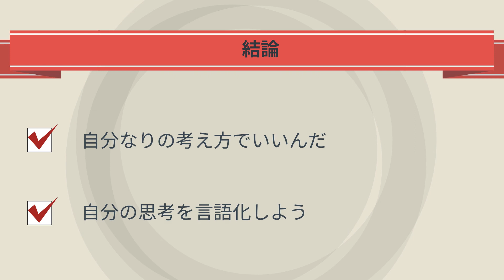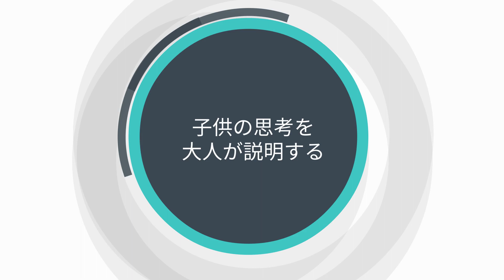【10分で解説】「13歳からのアート思考」を世界一わかりやすく要約してみた【本要約】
▼ ▼Amazonで購入はこちら
▼Kindle版の購入はこちら

▼【目次】
0:00 ご挨拶・導入
0:22 本書の結論
1:19 自分なりの考え方でいい
2:31 アート思考のやり方
4:25 アート思考の一歩目
5:24 なぜアート思考が大切なのか
8:22 本書のまとめ

▼参照
タイトル：「自分だけの答え」が見つかる 13歳からのアート思考
著者：末永幸歩

1日5冊ほどの読書を5年以上続けている、心底本を愛するオタク。